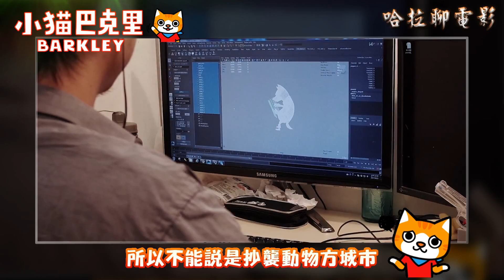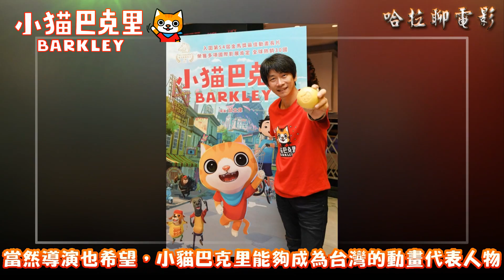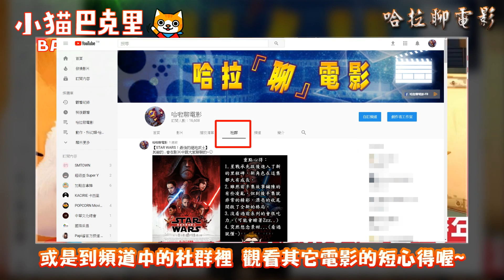【小貓巴克里】(動物佔領台南啦)~哈拉聊電影~#136 (Barkley The Cat)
推薦:★★★★★★★★★☆
不僅是街景很有台灣味，就連劇情探討的點也諷刺了台灣的一些社會議題，狠批了怪力亂神的神棍，與不分是非盲從的信徒，而動物象徵了善良與純樸，自私的人類扮演著雙頭蛇，一方面製造恐怖一方面又假惺惺的要幫助動物抵禦恐怖，進而提升自己在動物界的需要度，深入淺出，富有寓意，喜歡看動畫片的大朋友與小朋友千萬別錯過喔。

影片內為個人想法與觀點，如果你不喜歡可以關掉或指教，不用浪費時間留言罵我們，因為我們會裝作沒看到...
※影片、圖片素材全部來源於網路，目的只是介紹電影，無意侵權...
※本頻道會成立是因我很喜歡的影評人【囧星人】啟發而製作，在此向她致敬。